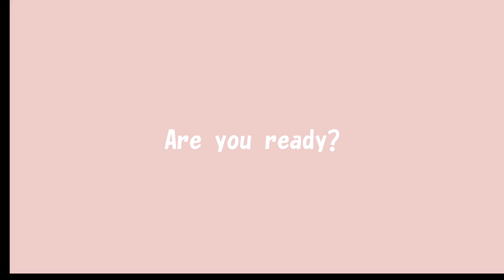シャワーと水たまりに大喜びのアジアゾウ「うらら」【東山動植物園】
大はしゃぎで水遊びをするうららちゃんです🐘🚿

※8月撮影

Urara was very excited to play in the water 🐘🚿